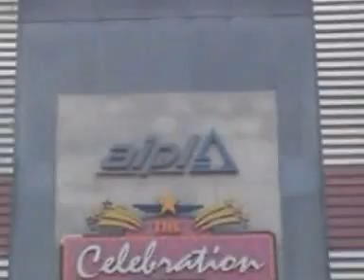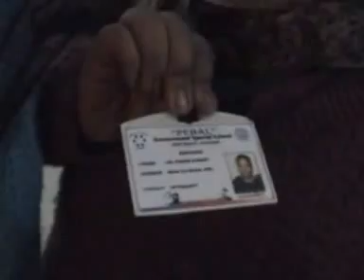Free movie show to Disabled and Needy School Kids, Amritsar-Punjab-India 28/11/13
Respected Mrs. Swaraj Grover, Founder-Jan Kalyan Sangthan, Amritsar providing a free show at Celebration Mall, Amritsar of movies "Krish-3" to Disabled and Needy School Kids. See the little toddlers chirping and enjoying the time. Mrs. Swaraj Grover is personification of Daya Devi(Goddess of Kindness) on this earth and she is fully devoted to welfare of all mankind.